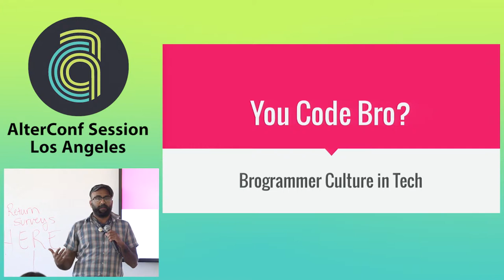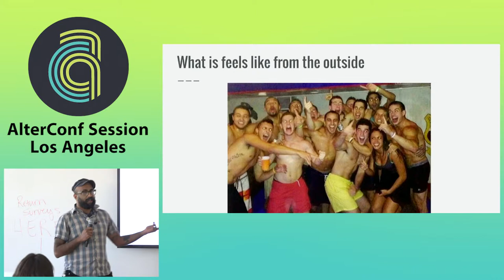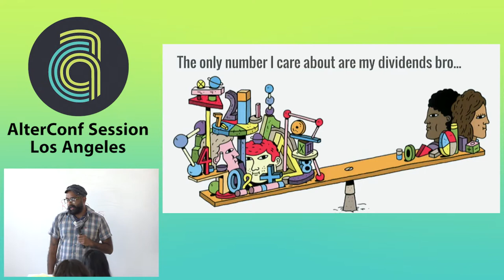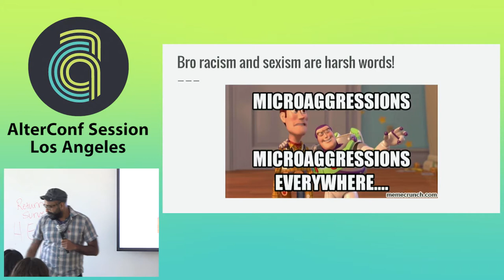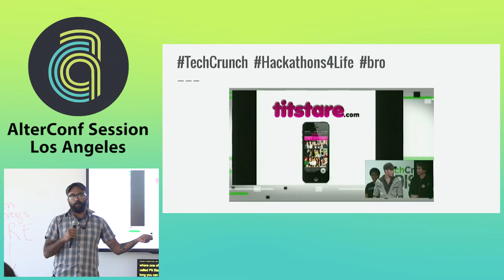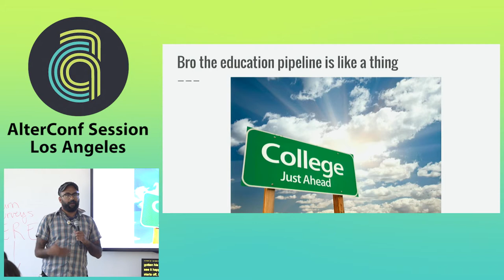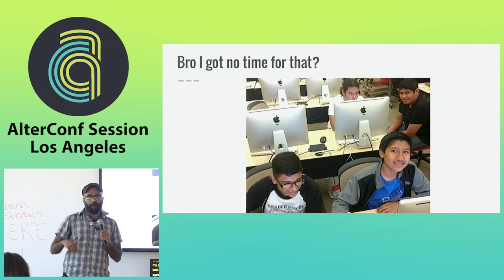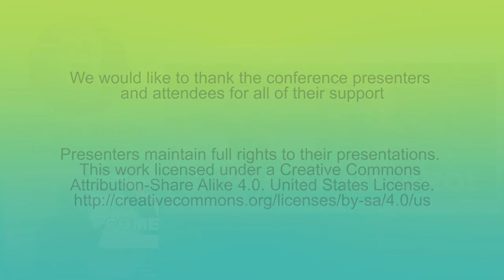Alter Conf Los Angeles 2015 - Brogrammer Culture in Tech by Archie Prakash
There is a very negative homogenized culture that accompanies a lot of the tech industry. In one word it is the "brogrammer", there are many aspects to this culture and I hope to explain my experiences of dealing with this mindset that is so dominant in tech. The culture is a learned behavior that starts at the university level and is carried on to the work environment. If you are a person who is not part of this culture you are generally going to be excluded from the industry as a whole. But if we want tech to be a truly inclusive space there needs to be acceptance for more than just the brogrammer mind set. We have to understand brogrammer culture from a sociological and anthropological perspective; if people who are not part of the culture are to survive in the tech industry.